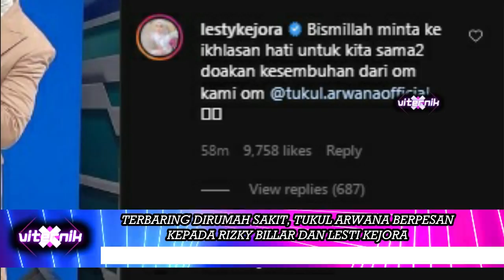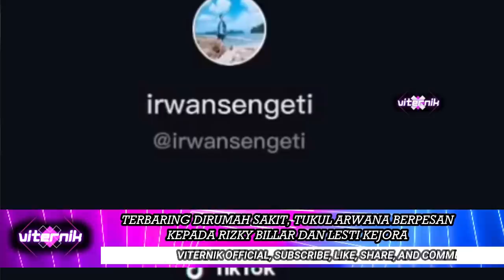TERBARING DIRUMAH SAKIT, TUKUL ARWANA BERPESAN KEPADA RIZKY BILLAR DAN LESTI KEJORA